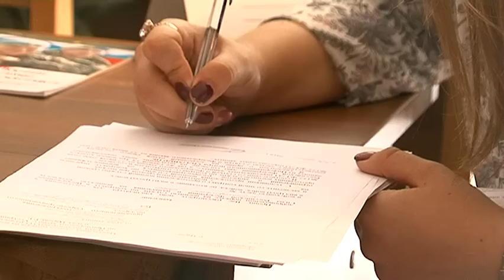Военная служба по контракту - твой выбор?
Уссурийцы узнали всё о службе по контракту. В рамках всероссийской акции военные рассказывали горожанам об условиях приема на работу и знакомили всех гостей площадки с образцами боевой техники.